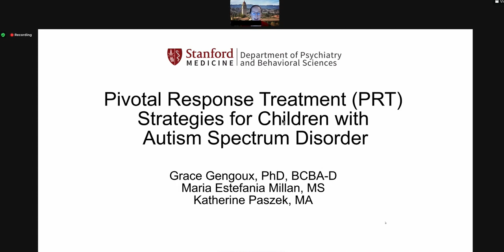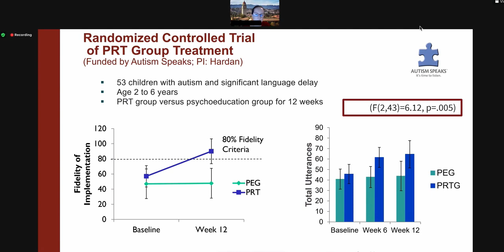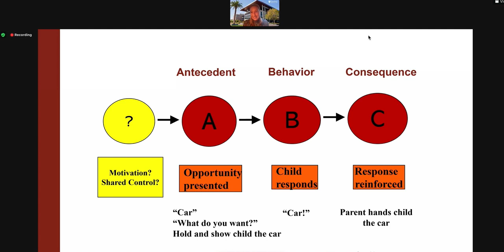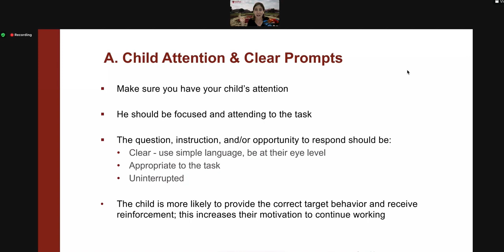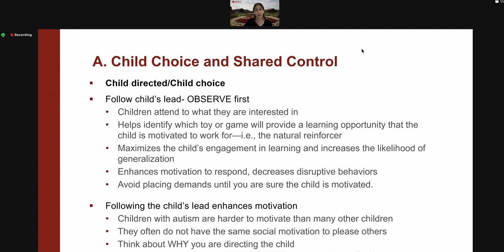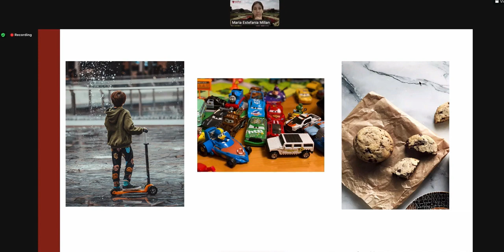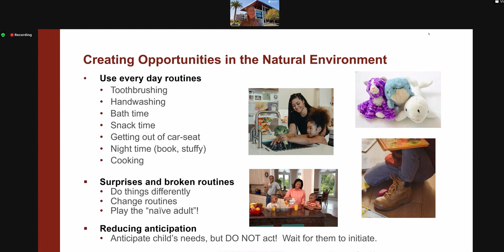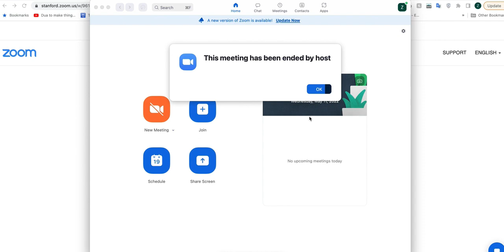"Перевод на русский: Pivotal Response Treatment (PRT) in Autism"